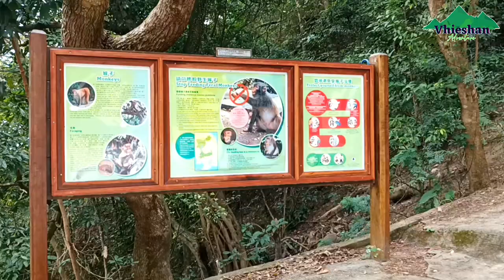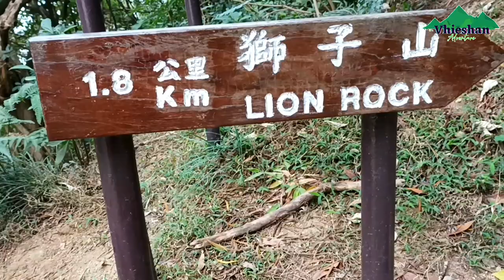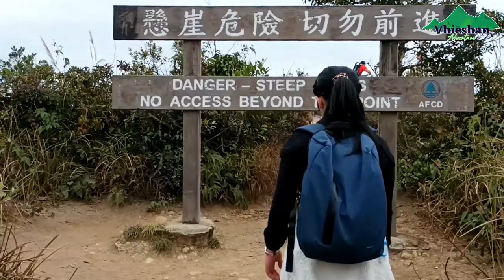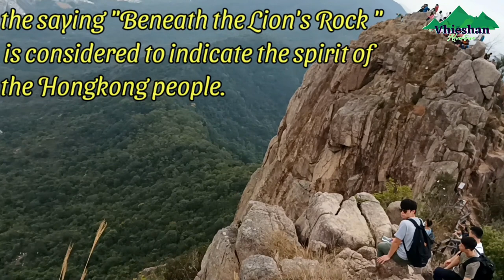How to hike to Lion Rock from Wong Tai Sin?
Lion Rock, or less formally Lion Rock Hill, is a mountain in Hong Kong. It is located in Sha Tin District, between Kowloon Tong of Kowloon and Tai Wai of the New Territories, and is 495 metres (1,624 ft) high. The peak consists of granite covered sparsely by shrubs. The Kowloon granite, which includes Lion Rock, is estimated to be around 140 million years old.

Lion Rock is famous for its giant rock at the hilltop resembling a crouching lion. Looking out over the bustling city at the top of the hill and you will realize why the saying “Beneath the Lion Rock” is considered to indicate the spirit of the Hong Kong people. In addition to being a landmark in Hong Kong, Lion Rock is also a good hiking and photography destination. From here, beautiful view of Kowloon, New Territories and Ma On Shan can be seen towards the south and north respectively. From the west to east are range of mountains that separate Kowloon and New Territories. Simply put, stunning landscapes can be enjoyed from here in all directions!

For the direction,  please follow the directions from the video.